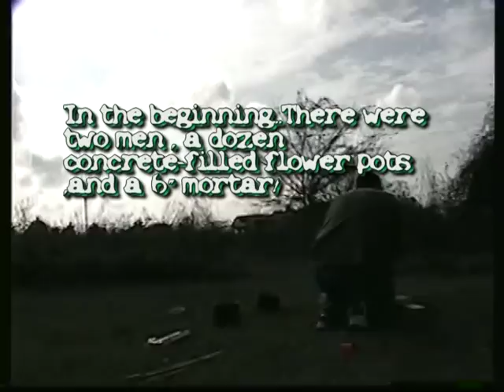Mortar Bingo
Lobbing 14 lb concrete slugs with a 6" blackpowder mortar onto a 25' x 25' bingo board staked out 70 yards downrange.